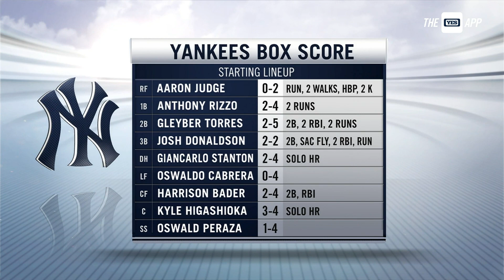Kyle Higashioka breaks down Nestor Cortes' day, home run in 8-0 shutout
Kyle Higashioka is closing out the regular season on a hot streak at the plate after collecting three hits and another homer Saturday vs. Baltimore.